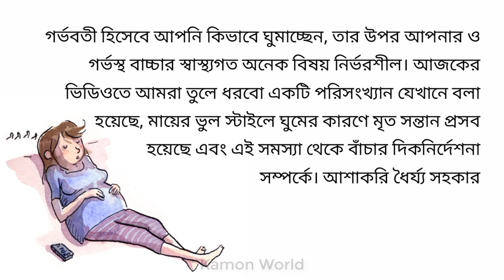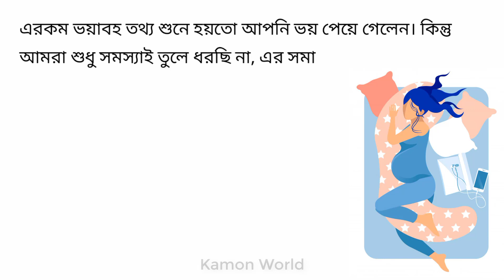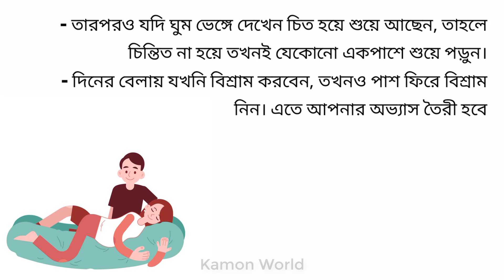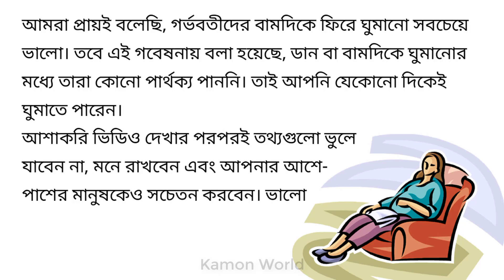গর্ভবতী যেভাবে ঘুমালে গর্ভের বাচ্চা মারা যেতে পারে | gorvobotir ghum.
আল্ট্রাসনোগ্রাফি

সিজার

gorvoboti mayer ghumanor niyom,

gorvabosthay ghum,

gorvoboti ghumanor niom,

gorvoboti mayer ghumer somossa,

gorvabosthay kivabe ghumano uchit,

gorvoboti mayeder ghumanor niom,

gorvoboti obosthay ghum,

gorvabosthay ghum,

gorvabosthay ghumer somossa,

gorvabosthay ghumanor niom,

gorvabosthay kivabe ghumate hoy,

গর্ভবতী ঘুমানোর নিয়ম,

গর্ভবতী মায়ের ঘুমের সমস্যা,

গর্ভবতী মায়েদের ঘুমানোর নিয়ম,

গর্ভবতী অবস্থায় ঘুম,

গর্ভবতী মায়ের ঘুম না আসার কারণ,

গর্ভবতী মা কিভাবে ঘুমাবে,

গর্ভবতী অবস্থায় কিভাবে ঘুমানো উচিত,

গর্ভবতী হওয়ার পর ঘুমাবে কি ভাবে,

গর্ভবতী অবস্থায় ঘুমানোর নিয়ম,

গর্ভবতী মায়ের ঘুম,

গর্ভাবস্থায় ঘুম,

গর্ভবতীর ঘুমের সমস্যা,

গর্ভবতী মায়ের ঘুমানোর পদ্ধতি,

গর্ভাবস্থায় ঘুমানোর নিয়ম,

গর্ভাবস্থায় ঘুমের সমস্যা,

গর্ভাবস্থায় ঘুমের ওষুধ,

গর্ভাবস্থায় ঘুম,

গর্ভাবস্থায় ঘুমানোর পদ্ধতি,

গর্ভাবস্থায় ঘুম না হলে,

গর্ভাবস্থায় বেশি ঘুমালে কি হয়,

গর্ভাবস্থায় রাতে ঘুম না হওয়ার কারণ,

গর্ভাবস্থায় ঘুম না হলে করণীয়,

গর্ভাবস্থায় ঘুমের ঔষধ,

গর্ভাবস্থায় অতিরিক্ত ঘুম,

গর্ভাবস্থায় অনিদ্রা,

গর্ভাবস্থায় ঘুমের ঔষধ খাওয়া যাবে কি,

গর্ভাবস্থায় কিভাবে ঘুমাতে হয়,